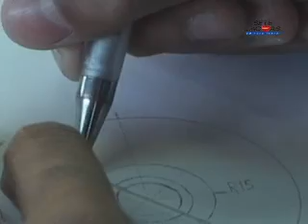Eu Amo Sete Lagoas